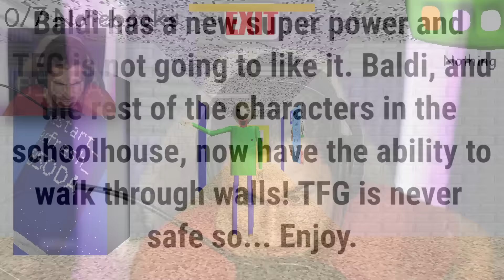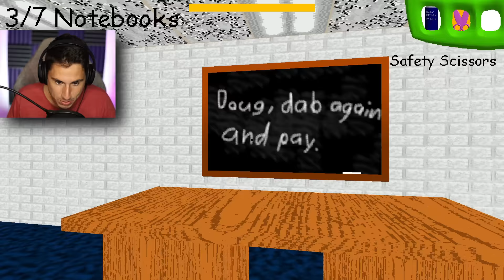Baldi Can WALK THROUGH WALLS! | Baldi's Basics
Baldi Can Walk through walls | The Frustrated Gamer Baldi's Basics gameplay is back! Today I am playing a baldi mod called baldis basics but anyone can walk through walls! See if I can collect all 7 notebooks and escape without baldi seeing me! Let's play Baldi's Basics with The Frustrated Gamer!